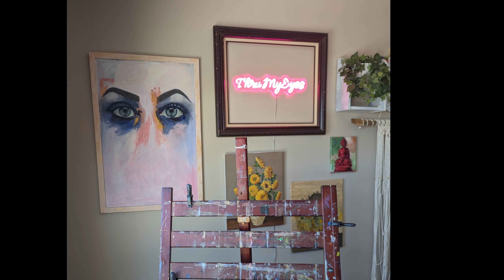Inktober Prompts Day 17-20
Join us on a captivating voyage through the world of art with our special series, "Treasures of the 1800s - Paintings 17-20." In this collection, we pay homage to the masterful artists of the 19th century and their mesmerizing works that continue to evoke wonder and admiration.

In our first painting, we delve into the enigmatic realm of Alexander Cabanel's 'The Fallen Angel.' With each brushstroke, we honor Cabanel's ability to capture the complex interplay of light and darkness in this iconic masterpiece. In our second painting, we step into the world of Rosa Bonheur and her tribute to 'Colonel William F. Cody.' Bonheur's exceptional artistry brings to life the dynamic spirit of this remarkable historical figure.

The third painting introduces us to the whimsical world of Amberg Wilhelm and 'Das Naschkaetzchen,' where we explore a scene filled with charm and playfulness. Lastly, we find ourselves on the 'Boulevard de Clichy under snow' as envisioned by Norbert Goeneutte. We celebrate Goeneutte's ability to capture the serene beauty of this cityscape under a blanket of snow.

We express our heartfelt gratitude for embarking on this artistic journey with us as we explore these captivating treasures of the 1800s. Your support inspires us as we delve into the rich tapestry of art history. Until our next artistic encounter, we encourage you to see the world "Art Thru My Eyes."